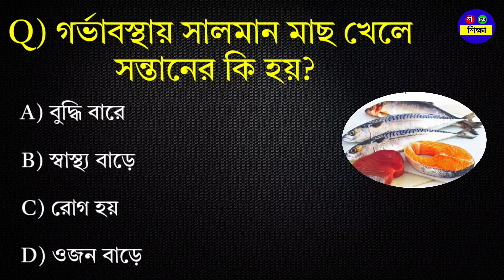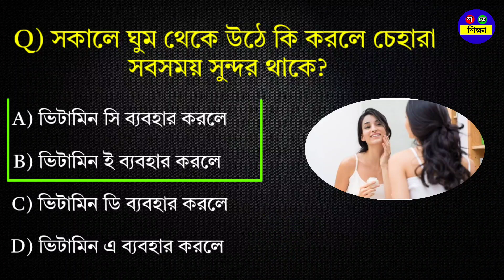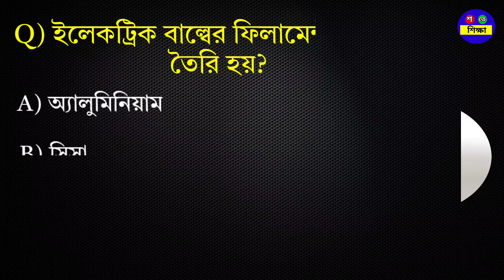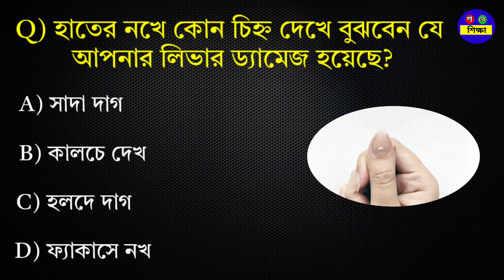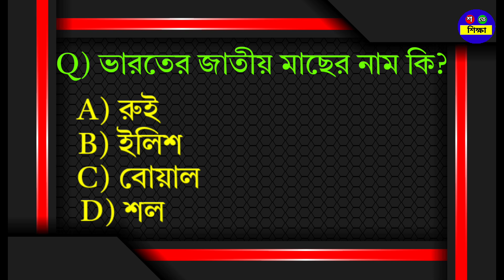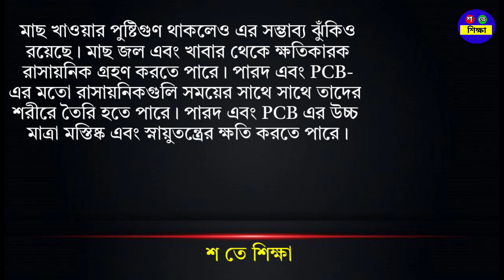হাতের নখে কোন চিহ্ন দেখে বুঝবেন যে আপনার লিভার ড্যামেজ হয়েছে?| Gk Quiz | Gk Bangla |বাংলা কুইজ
আজকের ভিডিওতে রয়েছে 10টি গুরুত্বপূর্ণ প্রশ্ন ও তার উত্তর,, তাই ভিডিওটি শেষ পর্যন্ত দেখার জন্য অনুরোধ
রইল

√হাতের নখে কোন চিহ্ন দেখে বুঝবেন যে আপনার লিভার ড্যামেজ হয়েছে?
√কোন রক্তের গ্রুপের মানুষ বেশি রোমান্টিক হয়?
√সকালে ঘুম থেকে উঠে কি করলে চেহারা সবসময় সুন্দর থাকে?
√চুলকানির কালো দাগ দূর করার সহজ উপায় কি?